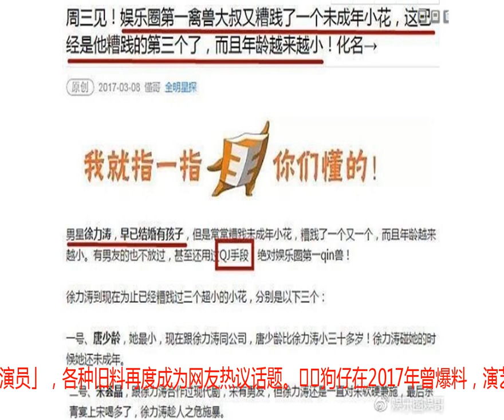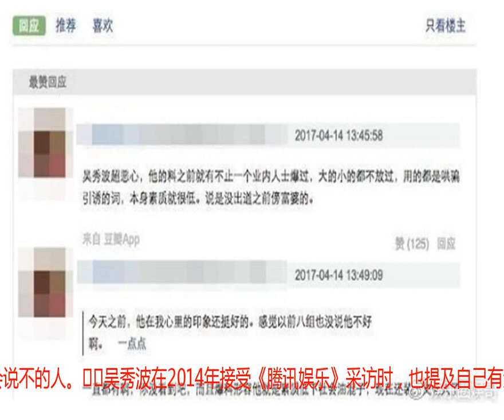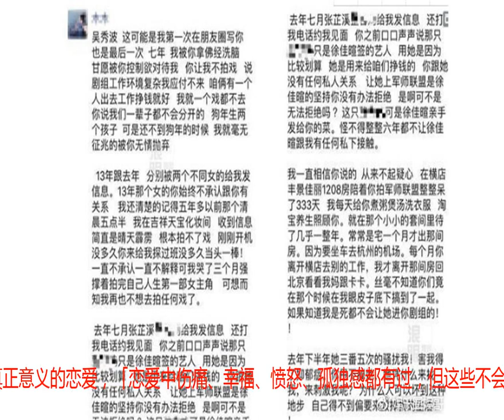陈昱霖曝吴秀波情史混乱，糟蹋多名未成年小花老牛吃嫩草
​​​男星吴秀波以爱妻好男人形象深植人心，近日却被小25岁的女演员陈昱霖爆料，疑似背着妻子在外乱搞，引发轩然大波。事发后，吴秀波过往采访内容全被翻出，曾自爆有过一段混乱的感情生活，还疑似曾遭狗仔揭露「染指未成年女演员」，各种旧料再度成为网友热议话题。​​狗仔在2017年曾爆料，演艺圈某位已婚、有孩子的「禽兽大叔」，常常染指年纪小的女艺人，其中有几个还未成年，受害人包括同公司师妹，还有位曾一起合作现代剧、已经有男友的女演员，因为在杀青宴喝多了被X。虽然爆料中都使用化名，但不少网友直指吴秀波，在当时一度引发热烈讨论，但因为当事人没有任何回应，很快又淡了下去。​​事实上，吴秀波过去上节目、接受采访时，曾透露自己的感情生活，大约15、16岁开始谈纯纯的恋爱，但在16岁有了第1次之后，便进入了下一个阶段，「跨过18、19，到20的时候，那所有的情感才叫遭遇战呢。我是一个不会说不的人，我记得形容那时候的男孩有3个词叫『不主动、不拒绝、不负责』。吴秀波曾形容，自己面对感情是不会说不的人。​​吴秀波在2014年接受《腾讯娱乐》采访时，也提及自己有过一段「风花雪月」的生活，大约是20岁开始在酒吧驻唱后，